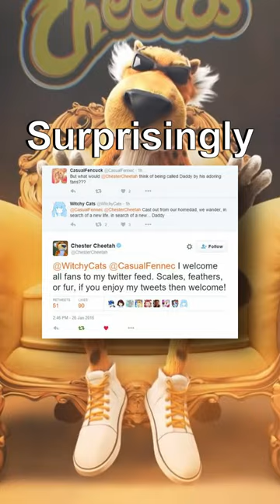Why Is Tony The Tiger Being Attacked?